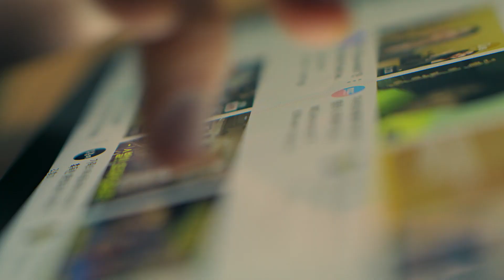2021년 4분기 소니 광고